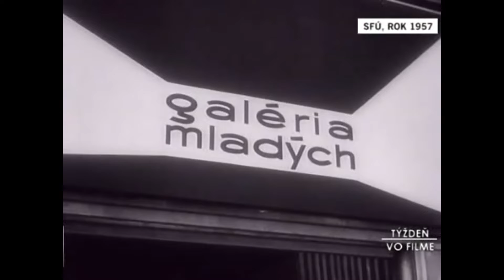Bratislava 1957 Galéria mladých na Hurbanovom námestí